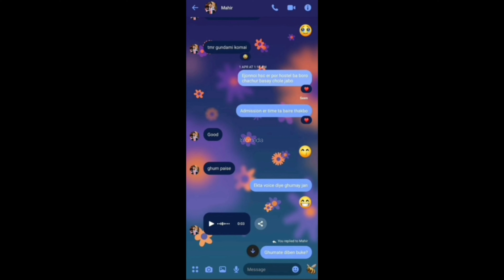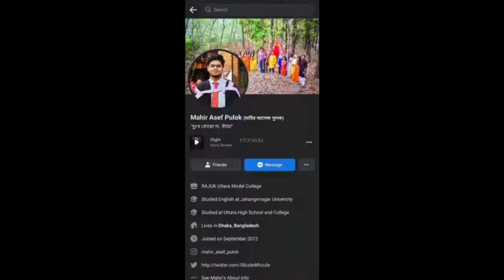রাজউক উত্তরা মডেল কলেজের শিক্ষক - ছাত্রীর ব্যক্তিগত আলাপ ভাইরালের পর যা করলো শিক্ষক ।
রাজধানীর রাজউক উত্তরা মডেল কলেজের এক শিক্ষকের সঙ্গে ছাত্রীর ‘ব্যক্তিগত আলাপের’ স্ক্রিনশট সামাজিক যোগাযোগমাধ্যম ফেসবুকে ভাইরাল হওয়ার ঘটনায় থানায় সাধারণ ডায়েরি (জিডি) করেছেন ভুক্তভোগী মাহির আসেফ পুলক (২৬)। তিনি রাজউক উত্তরা মডেল কলেজের ইংরেজি বিভাগের শিক্ষক ।